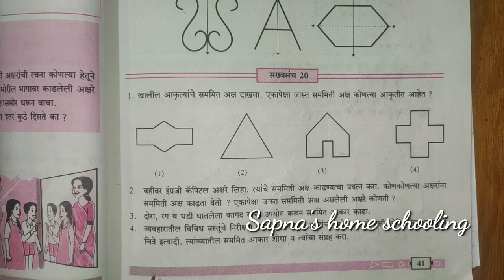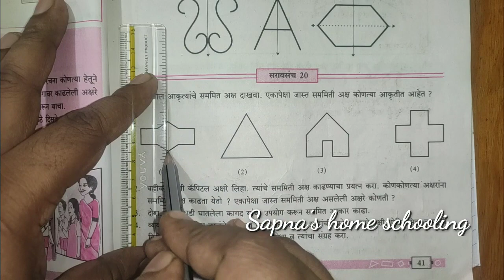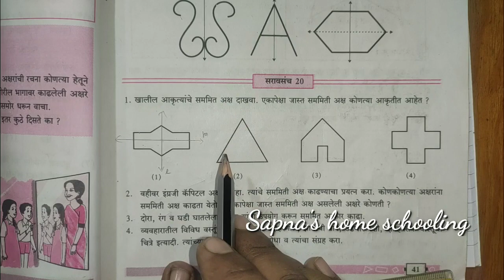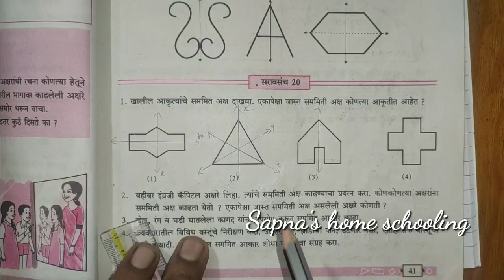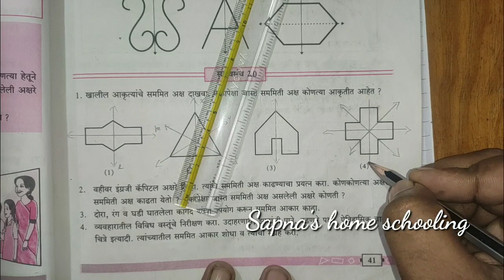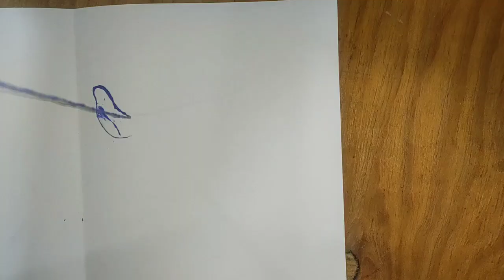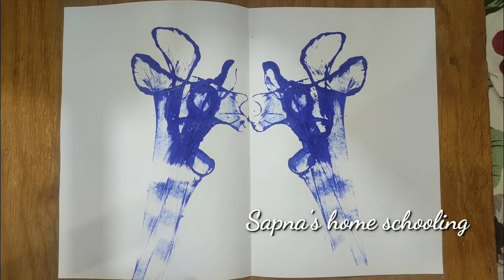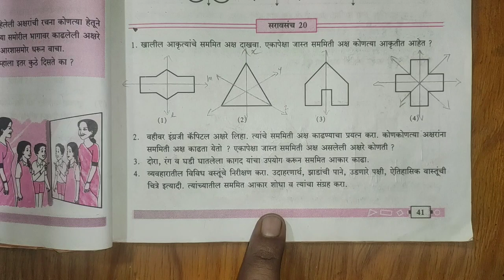सरावसंच 20 | सममिती | सहावी गणित | saravsanch 20 ganit 6vi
इयत्ता 6वी गणिताची playlist पहा इयत्ता 6वी सर्व विषयांची playlist पहा sapnashomeschooling _free education About Vedio : Hello everybody i am Ravi sir, I am your Maths teacher . If you have any question you can ask me in comment box . All the best. Will make maths more interesting. मी तुमचा गणिताचा रवी सर आहे . कोणतेही गणिताचे प्रश्न असतील तर कंमेंट बॉक्स मध्ये विचारा. आपण गणित या विषयाला अतिशय सोप्या पद्धतीने शिकवू. I am Sapna teacher . I like to welcome you all in this channel. I did M.A english from Pune University ,B.Ed. from SNDT University and M.Ed from Pune University we have startd this channel for students who really seek for good education. we wanted free education to every one. सपना होम स्कुलिंग हा चॅनेल सर्व विद्यार्थ्यांसाठी चालू केला आहे . या चॅनेल मधून सर्वाना शिक्षण घेत यावे हे उद्दिष्ट आहे. कळत नाही किंवा समजत नाही यामुळे कोणाचे शिकणे मागे पडू नये यासाठी प्रत्येक पाठाचे स्पष्टीकरण व प्रश्न उत्तरे सोडवून देत आहोत. जर तुमचे काही प्रश्न असतील तर कंमेंट बॉक्स मध्ये विचारू शकता.